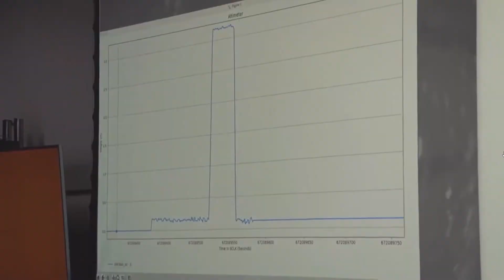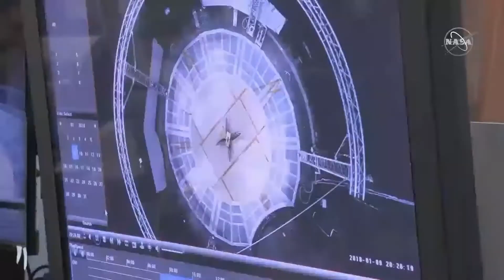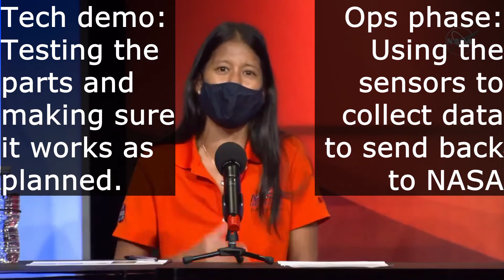5-4 Scientist of the Week: Mimi Aung